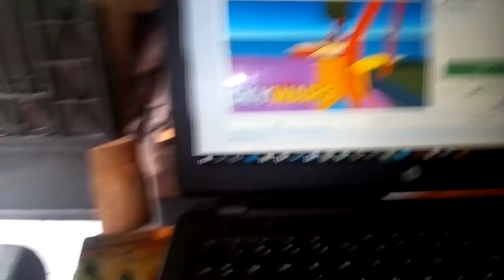EL ERROR DE ANTIVIRUS SÉ ARREGLÓ YA :O/Roblox